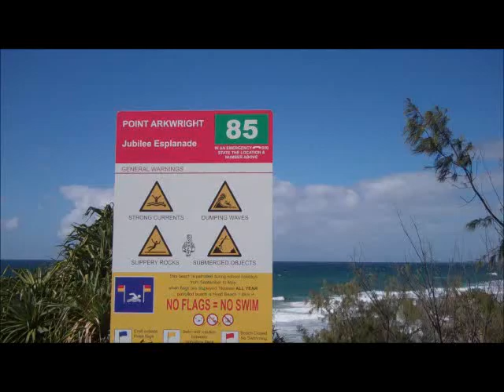Point Arkwright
Point Arkwright Sunshine Coast QLD